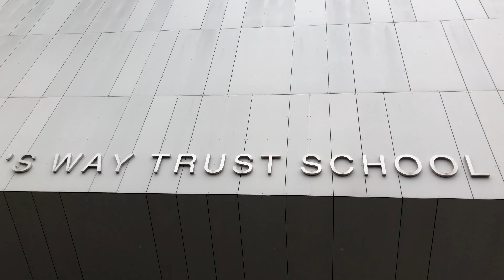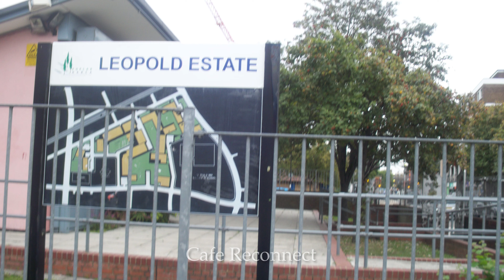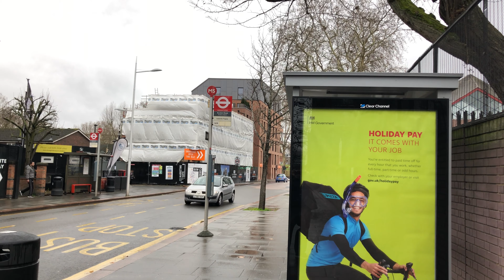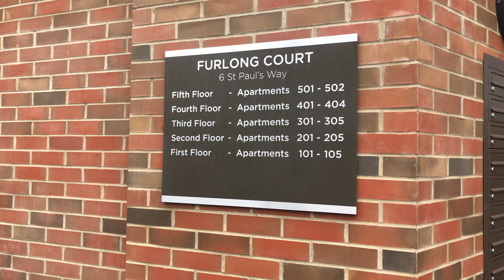St Paul’s Way Today